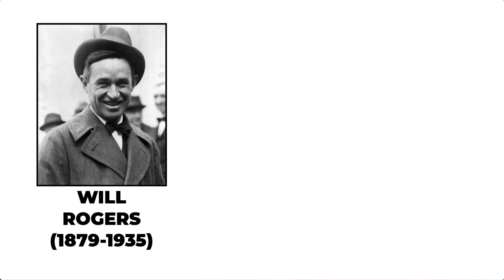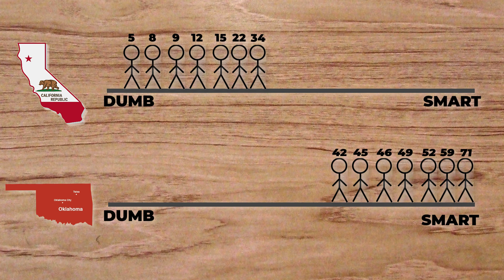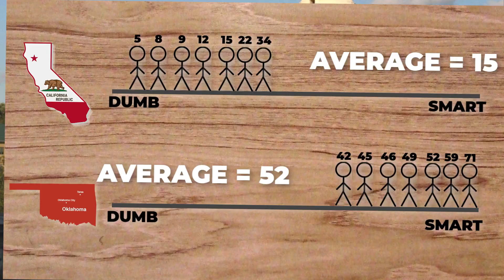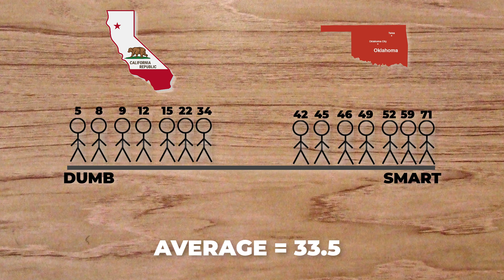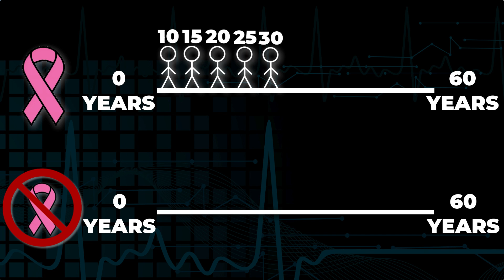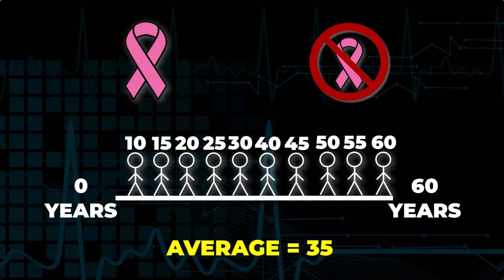The Will Rogers Paradox Explained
Wouldn’t it be great if we could skip all those expensive, time intensive, and invasive medical procedures and just make sick people better without doing anything at all? Well, it turns out, in a very unexpected way, you can. But, it’s not exactly what you think it’s going to be. This is going to be the story of how one comedian in the early part of the 20th century made such an unexpectedly insightful joke that we can actually use the same insights to trick us into thinking we’ve helped sick people by doing nothing, when, of course, that’s not really possible.

Welcome to Data Demystified. I’m Jeff Galak and in this episode we’re going to talk about the Will Roger’s Paradox and how it can seriously mislead us. But first let’s talk about a joke made about migration from the dust bowl to California in the early 20th century. Will Rogers, a famous comedian of the time made this joke: “When the Okies left Oklahoma and moved to California, they raised the average intelligence in both states.” Not exactly the funniest joke by today’s standards, but basically, he’s saying that when some of the folks from Oklahmoa moved to California, they made both places smarter. But how can that be? How can one group leaving a state and moving to another state make both states smarter? That seems like an impossibility, and yet it’s actually completely possible and is the root of the Will Roger’s Paradox, named as such because of this joke.